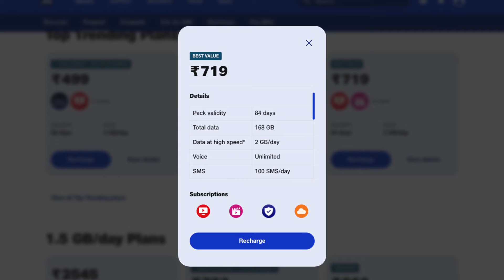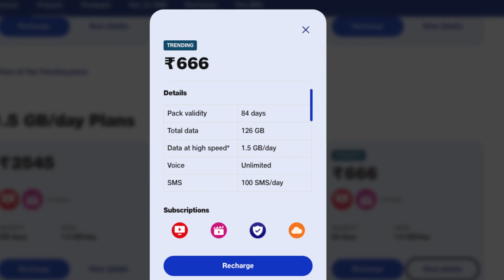జియో మరో అదిరిపోయే ఆఫర్ || Jio Best Prepaid Recharge Plans 2022 || Jio New Offers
Welcome to vahini entertainment Channel, Here you will find videos about movie news (tollywood upates,review,trailer reaction) , political,sports,mysteries,life style,gossips & many more.. We appreciate all your support & will keep uploading great videos on a daily basis.